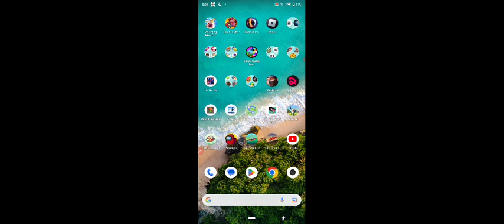se inscreva para parte 2